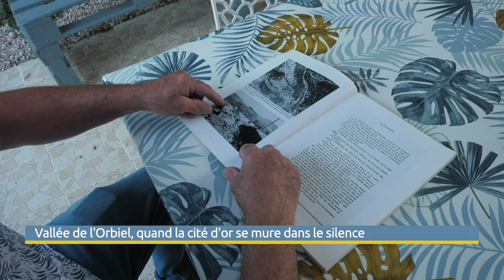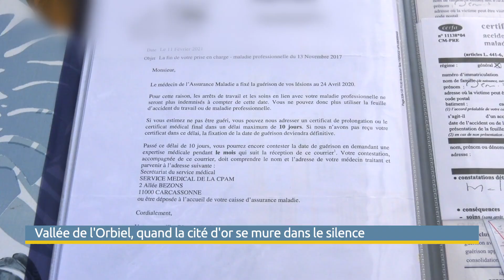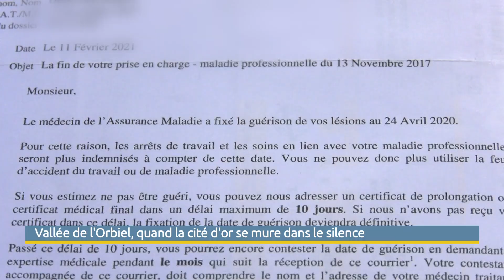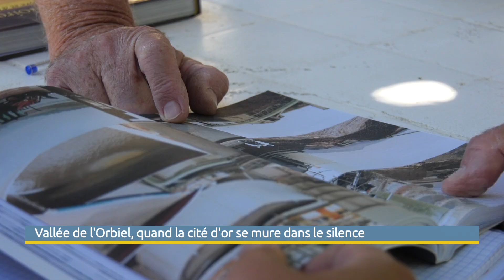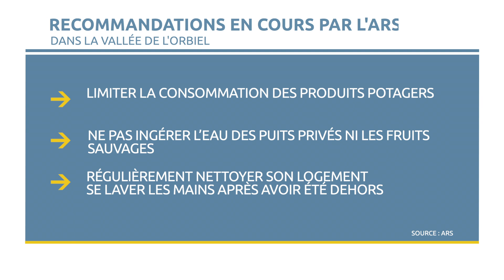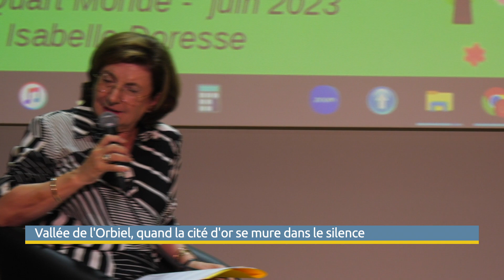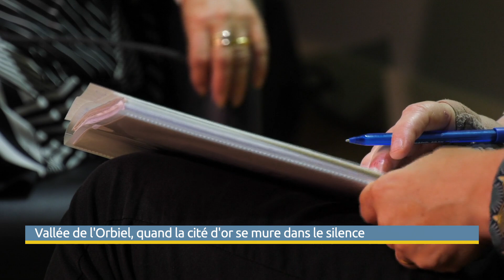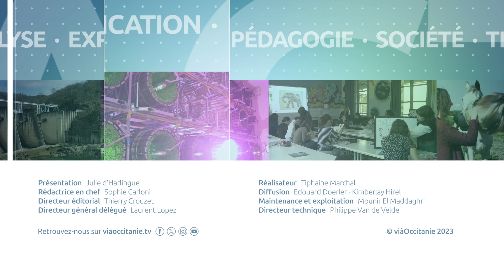Vallée de l'Orbiel, quand la cité d'or se mure dans le silence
Ce dossier de la rédaction est consacré à l’une des plus grosses catastrophe environnementale et sanitaire française… La pollution à l’arsenic dans la vallée de l’Orbiel a été mise au jour en 2018, c’était il y a 5 ans, dans l’Aude. Aujourd’hui quel héritage sanitaire ? Quelle mobilisation des habitants ? Et quel rôle pour l’État, encore et toujours mutique ?